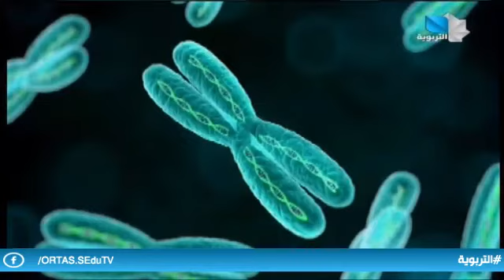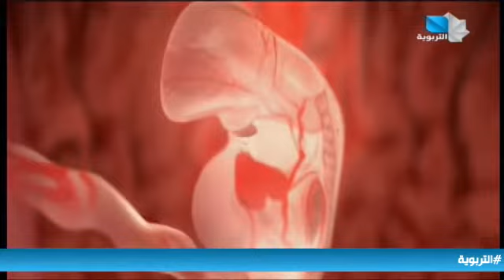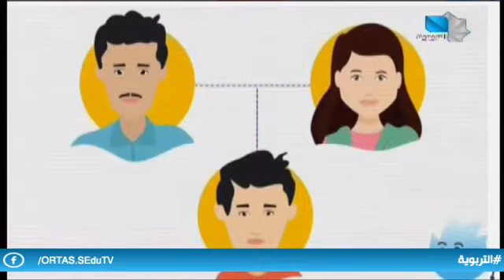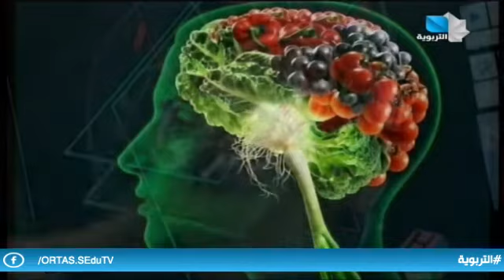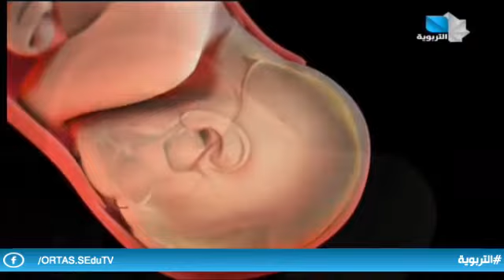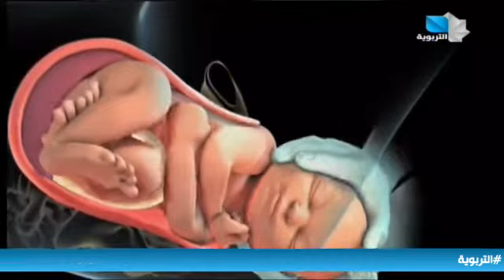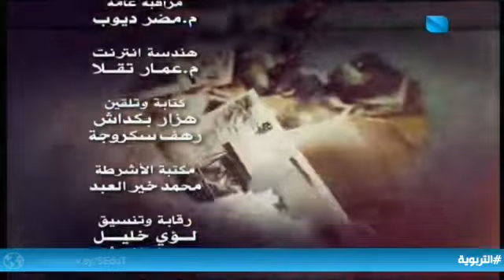دروس تعليمية / النمو 27.03.2022